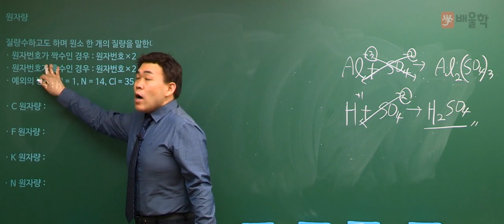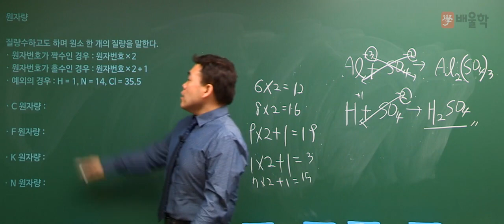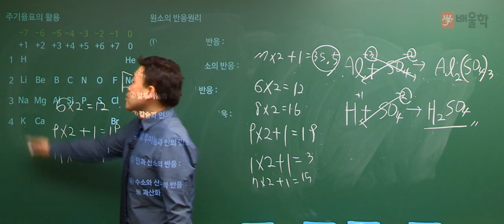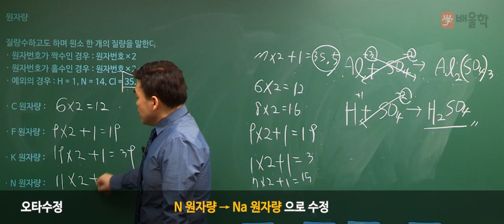[위험물산업기사] 기초화학 특강 06 원자량 - 여승훈 교수님